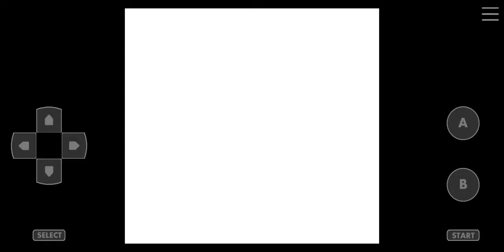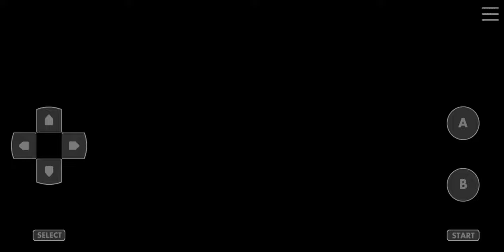Pokemon Crystal Kaizo Walkthrough Part 92 Battle Tower LV 40